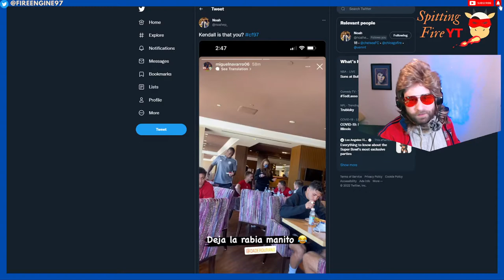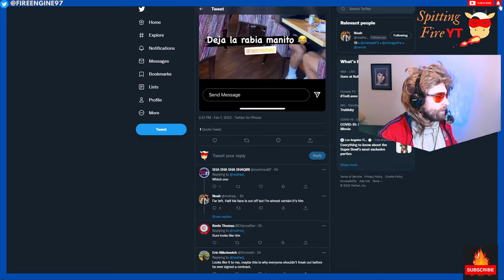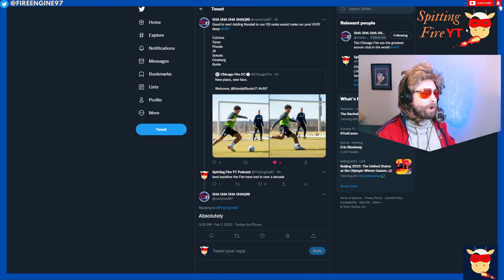Hashtag Mysteries - The Case of Kendall Burks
Spitting Fire on a mystery presented on cf97.

Support the Fire for Food Drive!! $1 can help provide 3 meals!